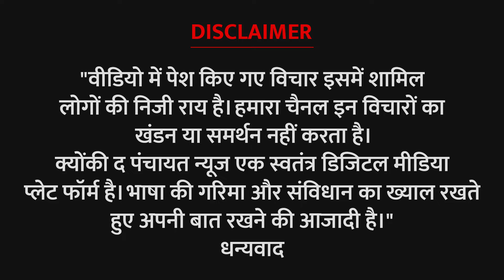अडानी कंपनी बहरी लोगों को लाकर फर्जी ग्राम सभा कराती है - गोंदलपुरा ग्रामीण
Adani company organizes fake gram sabha by bringing deaf people - resident of Gondalpura